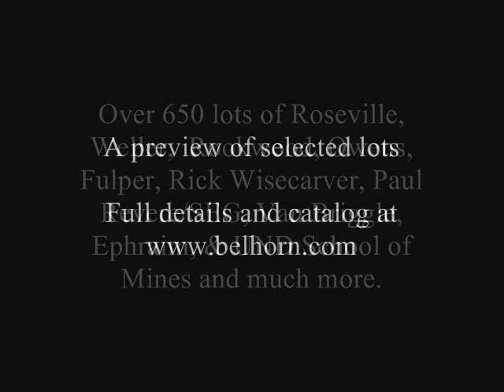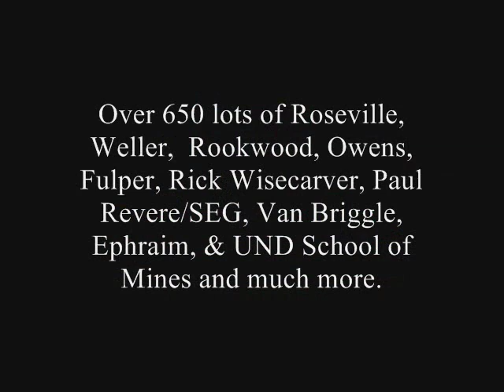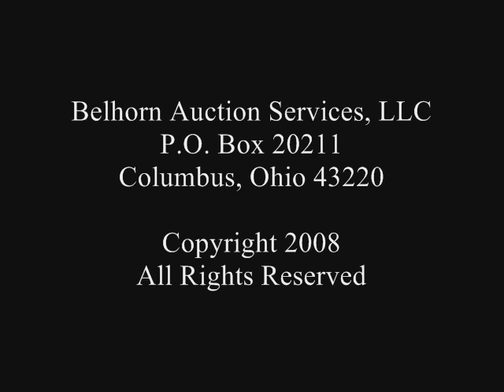14th Annual Summer American Art Pottery Auction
A preview of selected lots from the upcoming auction.